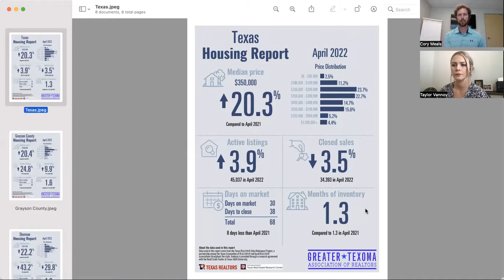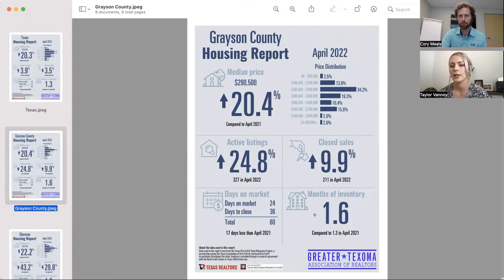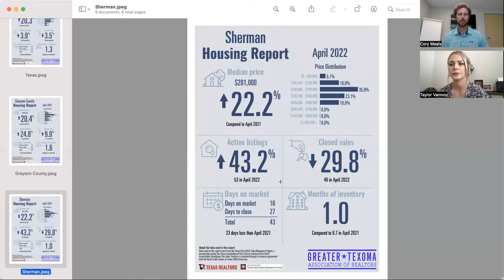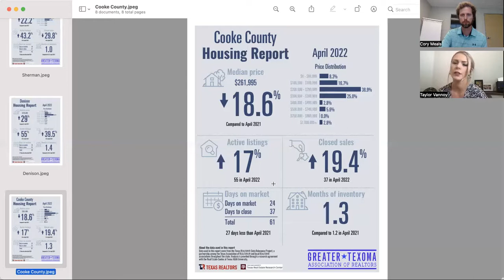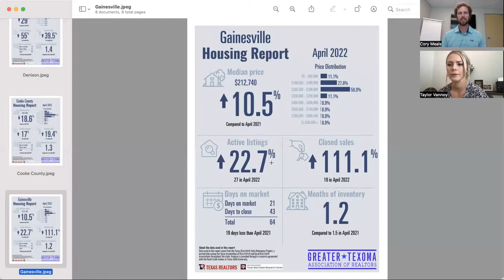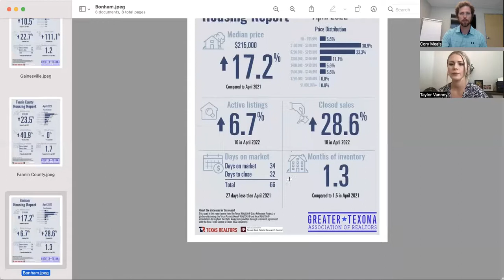April 2022 Market Update | What is the market doing?!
Interest Rates, Inventory, Home Values! What is the market doing?! Check out this months market update video and be sure to reach out with specific questions about your homes value or to talk about your plan to purchase your new home!